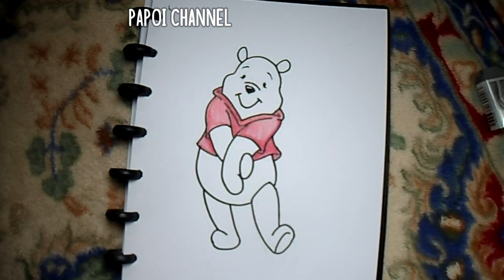Tutorial Cara Menggambar Beruang Winnie the Pooh Simple I How to Draw Pooh Bear Simple Easy Tutorial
video lama tanggal : 9 Aug 2020
Assalaamualaikum Sobat2 Papoi 😊
hari ini saya akan coba tunjukan tutorial cara menggambar beruang winnie the pooh (pooh bear) mulai dari :
- Sketsa (menggunakan Pensil)
- Menggaris / LineArt (menggunakan Spidol)
- Mewarna / Coloring (menggunakan Pensil Warna Kayu)
di video kali ini proses LineArt nya aku perlambat sehingga kalian bisa secara perlahan mengikuti prosesnya.
semoga bisa bermanfaat dan menghibur 😊

semoga Papoi Channel bisa memberikan yg lebih baik lagi dari yang sekarang (aamiin)

Keep Respect and Happy Drawing 😊